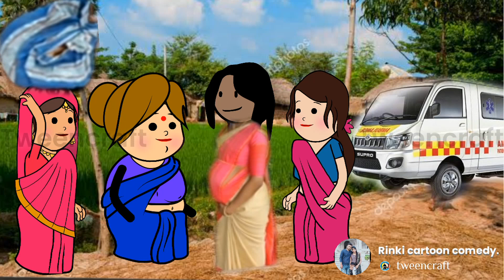जुगुर छल्ला के होई गय डिलीवरी टाइम जिजी ,जिजी के अम्मा भई परेशान।😃😃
जुगुर छल्ला के होई गय डिलीवरी टाइम जिजी ,जिजी के अम्मा भाई परेशान।😃😃